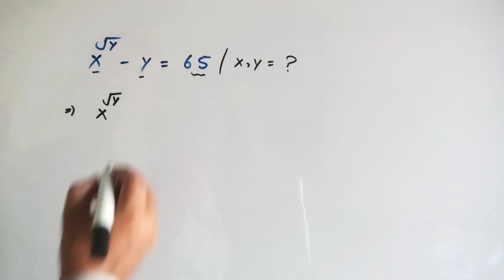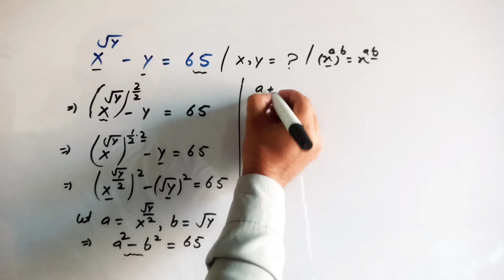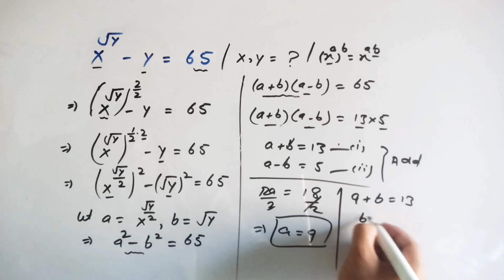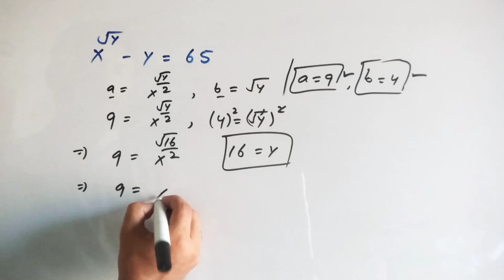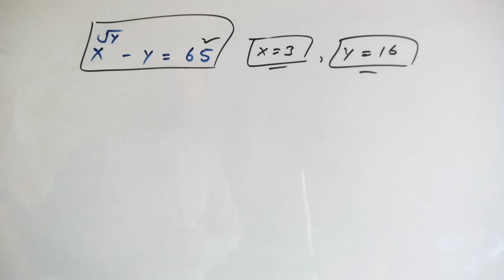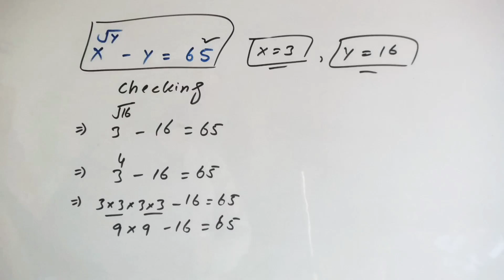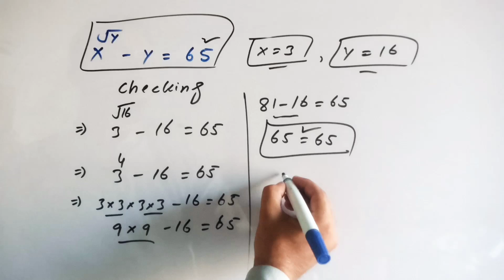A Nice Math Olympiad Exponential Problem | Can You Solve This?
Looking for a challenging math problem? In this video, we dive into an exciting Math Olympiad exponential problem that will test your skills and logical thinking! Do you have what it takes to solve it? Watch, attempt, and share your solutions in the comments below! 🚀

🔍 Topics Covered:

Exponential equations

Algebra techniques

Problem-solving strategies for Olympiad competitions

Searchable Keywords:

Math Olympiad exponential problem
Can you solve this?
Algebra exponential equations
Problem-solving for competitions
Math Olympiad preparation
Challenging math problem
Exponential equation tricks
Olympiad-level math solution
Exponential equation strategy

👥 Join the community:
💬 Comment your solution and thoughts!
📢 Share with friends who love math challenges!